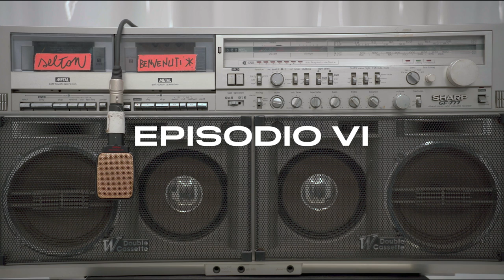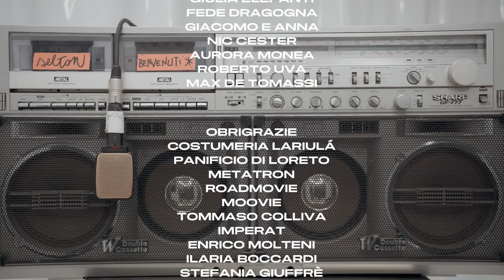Selton // I Piatti w/ Dente (Benvenuti a Casa Mia The Sitcom Ep.6)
Selton // I Piatti w/ Dente
Benvenuti a Casa Mia - The Sitcom - Ep.6

Directed By Francesco Mandelli
Scenografia e Styling Michela Croci
Magic & Montaggio Giulia Rosco
Operatore Julien Dehers
Sound Engineer Carlo Madaghiele
DOP Jacopo Margnini
Elettricista Matteo Magnano e Riccardo Pellegrino
Macchinista Valentina Todeschi
Make Up Aurora Monea
Management Taiga
Graphic Design Dudu
Bon Vivant Vittorio Farachi

Sono Stati Intervistati:
Marco Maccarini
Ceri Wax
Giorgieness
Francesco Imperato
Monica Berardi
Motta
Carolina Crescentini
Alice E Claudia Mugneco
Levante
Andrea Pontiroli
Paolo Maggioni
Davide Savarese
Rodrigo D’Erasmo
Denise D’Angelilli
Ghemon
Giulia Elefanti
Fede Dragogna
Giacomo e Anna
Nic Cester
Aurora Monea
Roberto Uva
Max De Tomassi

Obrigrazie:
Costumeria Lariulá
Panificio Di Loreto
Metatron
Roadmovie
Moovie
Tommaso Colliva
Imperat
Enrico Molteni
Ilaria Boccardi
Stefania Giuffrè
Pietro Camonchia
Linda Pavan
Ric Terzi & Cate Sacchi
I Cantanti Della Sigla
I Vicini Di Loreto Paradiso